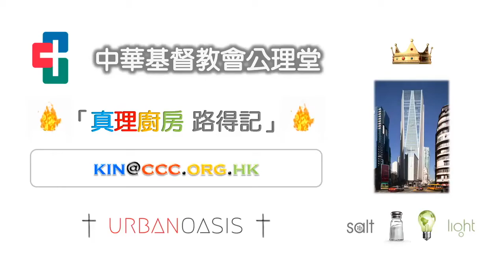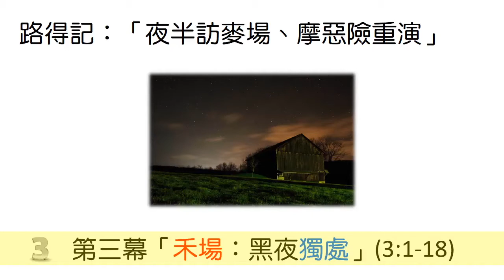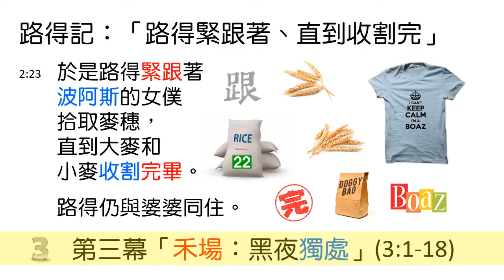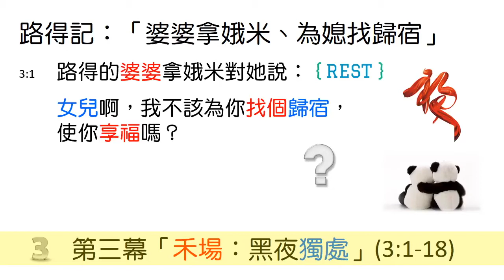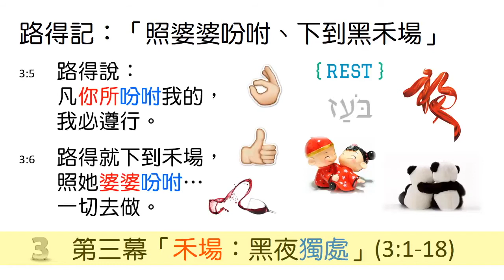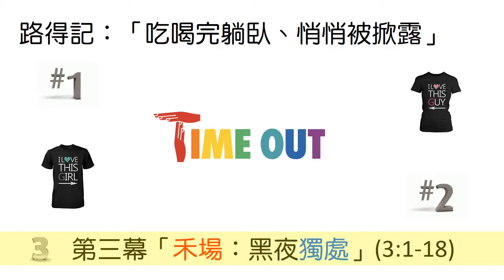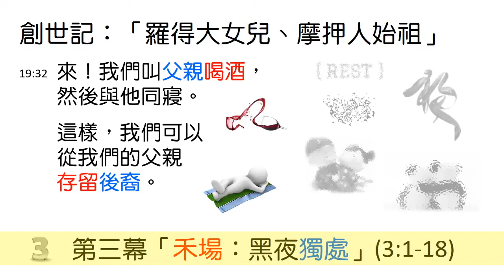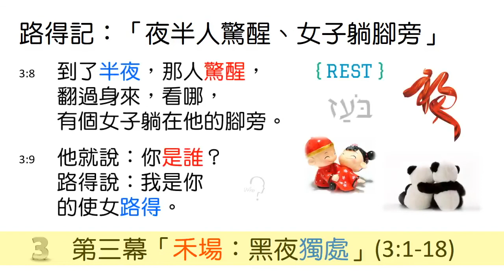[林鍵] 2021.04.06《路得記(五)丨夜半訪麥場、摩惡險重演 #1 of 3》